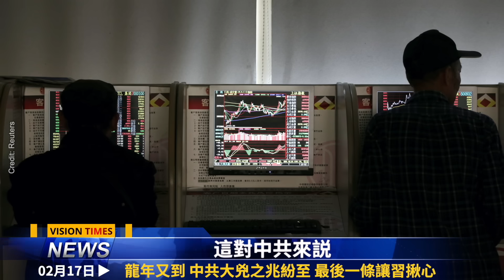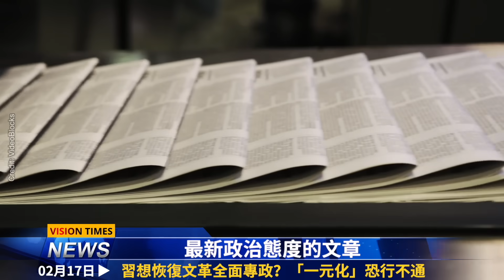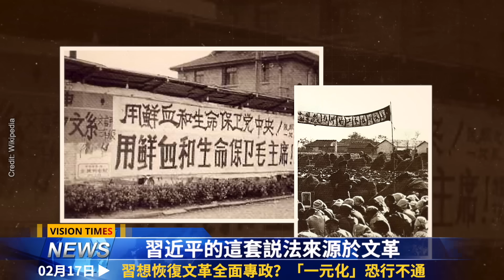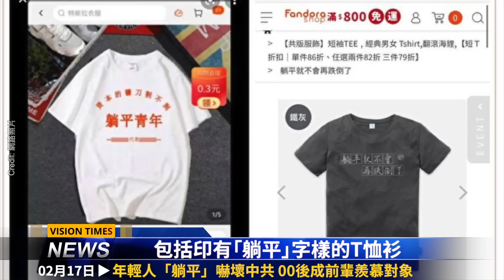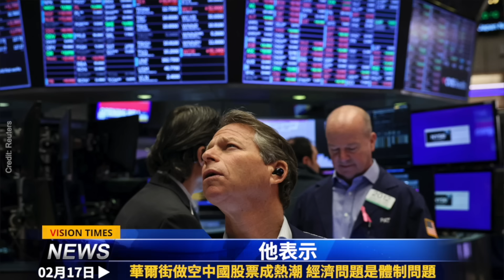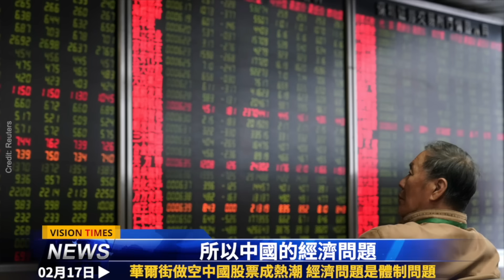大兇之兆已現；這群人危及中共政權；全面專政時代來臨？華爾街做空中國股票成熱潮